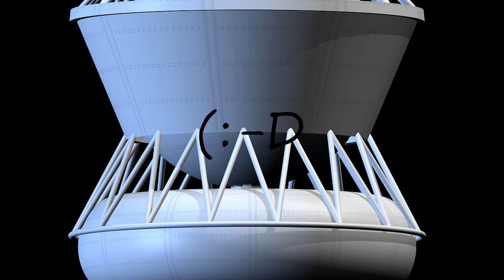How to pronounce (:-D?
How to pronounce (:-D? say (:-D! How to say (:-D. How to pronounce (:-D correctly.  Learn the pronounciation (:-D! Expand your vocabulary, learn (:-D word. Use this free pronunciation guide to practice words at a time. Learn for free. Thank you for viewing, please like or subscribe! hoe om te sê, si të thuash, እንዴት እንደሚናገር, wie sagt man, comment dire, come dire, como dizer, как сказать, nasıl denir, cómo decir, 怎么说,